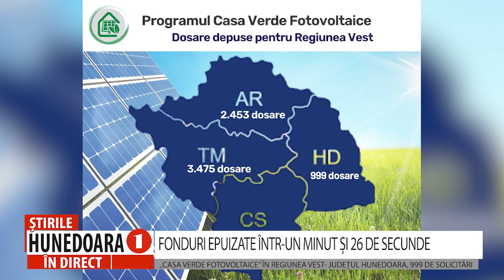FONDURI EPUIZATE ÎNTR-UN MINUT ȘI 26 DE SECUNDE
„CASA VERDE FOTOVOLTAICE” ÎN REGIUNEA VEST- JUDEȚUL HUNEDOARA, 999 DE SOLICITĂRI